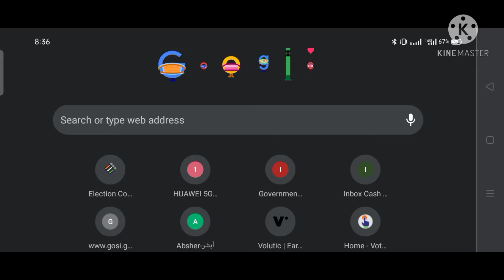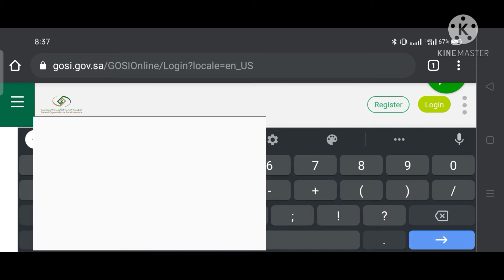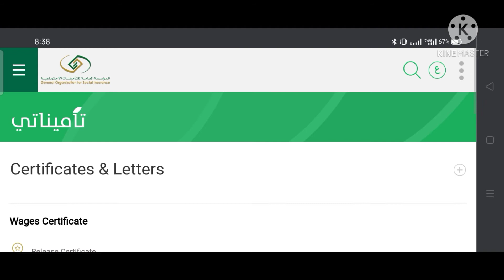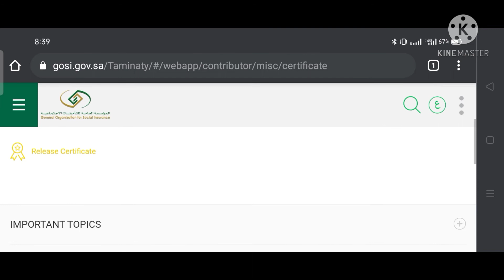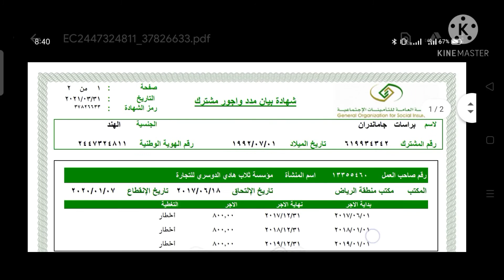(in tamil) How to download salary certificate in GOSI website 2021 | Insurance certificate in GOSI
Hi frds,

                         PLAYLIST#2

                     PLAYLIST#3

Comments

Share and